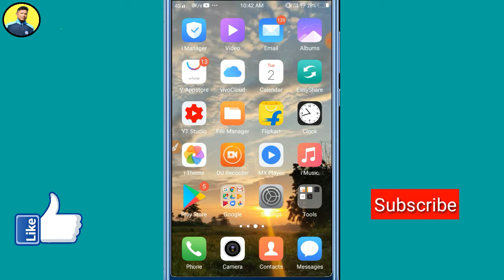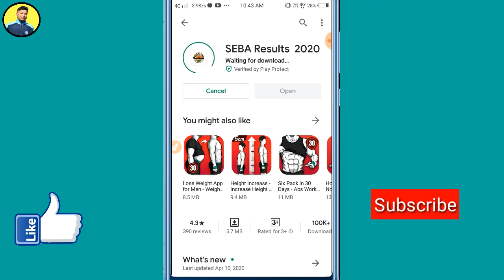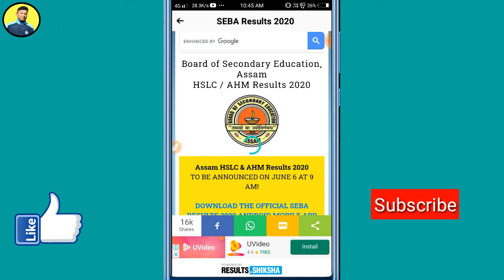How to check HSLC result 2020//মেট্ৰিক পৰীক্ষা result চাওঁক অতি কম সময়ত